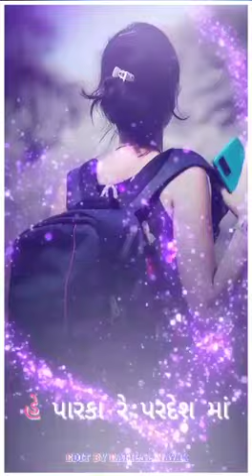Dilip Barua naw timli status dj remix 2021 Soma Bhai baria naw timli status 2021